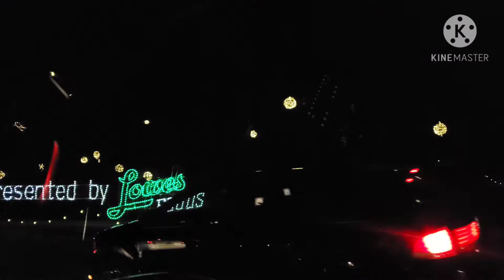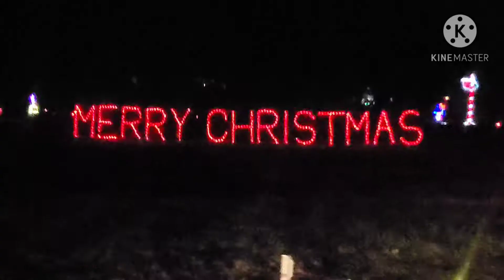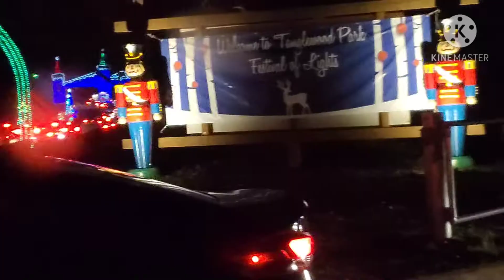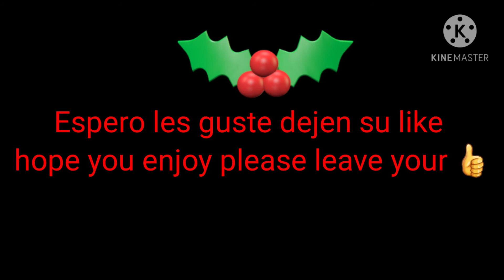Christmas light show /luces NAVIDEÑAS